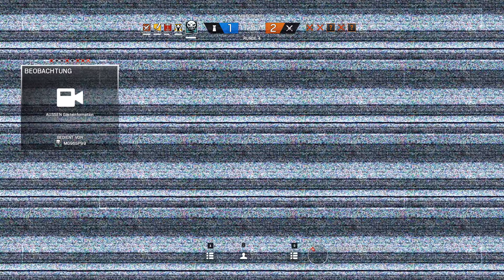Let's Play Rainbow Six: Siege #455 - Kamerafrau ist tot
R6S Blood Orchid: In Rainbow Six Siege, zu Deutsch Regenbogen 6 Belagerung, gibt es für die Terroristen eins auf die Nase. Bestenfalls. Gegebenenfalls auch für die Spezialeinheit Rainbow. Im Multiplayer spielen Angreifer und Verteidiger im Wechsel um den Sieg. Entweder durch Eliminierung aller Gegner, sichern des Bereichs bzw. der Geisel oder Entschärfung der Bomben. Gewallhackt wird natürlich nicht, außer man ist der Herzschlagmann.